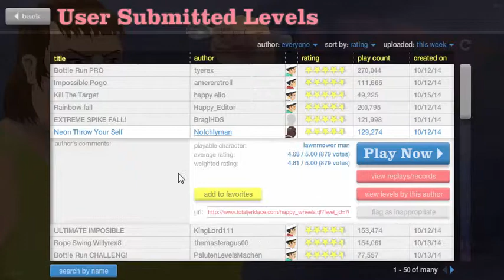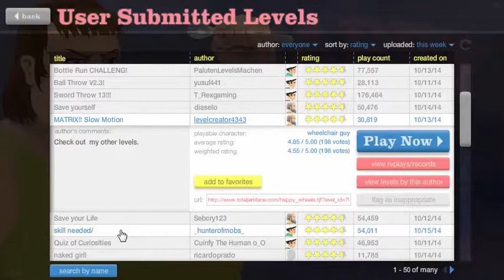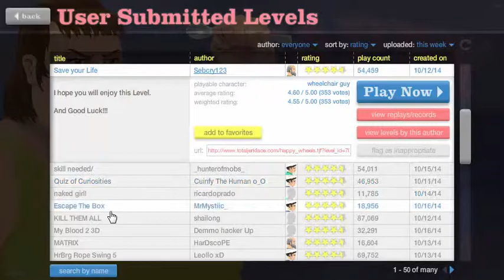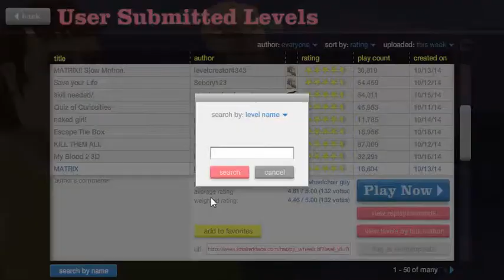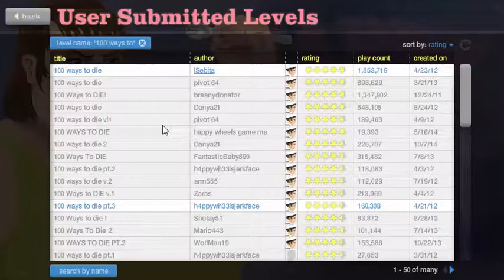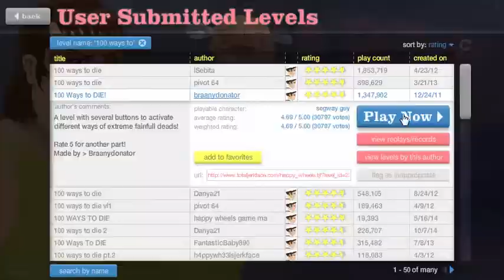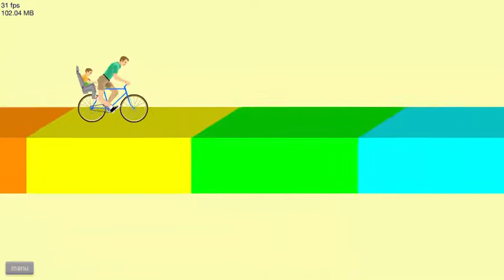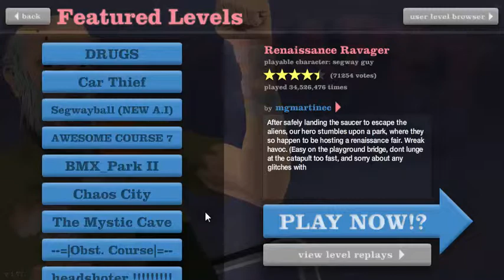Happy Wheels - part 1.